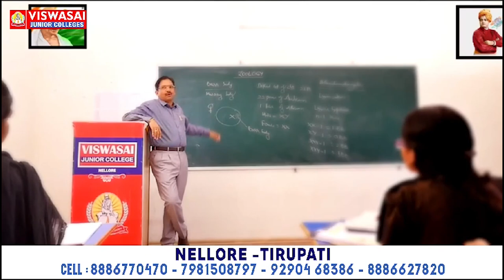రాష్ట్రాన్ని సర్వనాశనం చేశారు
- సర్వేపల్లి ఎమ్మెల్యే సోమిరెడ్డి‌
- పొద‌ల‌కూరులో విద్యార్థుల‌కు పుస్త‌కాలు పంపిణీ చేసిన ఎమ్మెల్యే